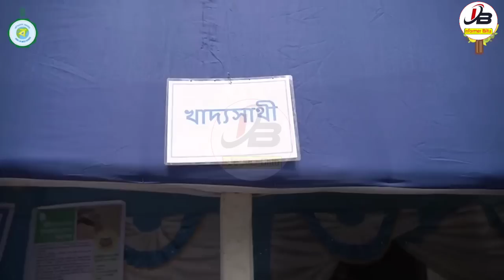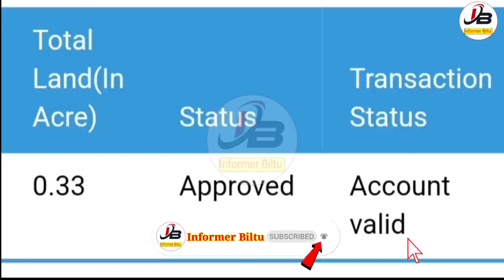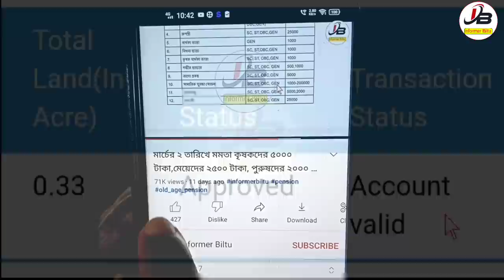Krishak Bandhu Payment Recived Today |Krishak Bandhu Taka Kobe Dhukbe |Krishak Bandhu Taka Kobe Pabo